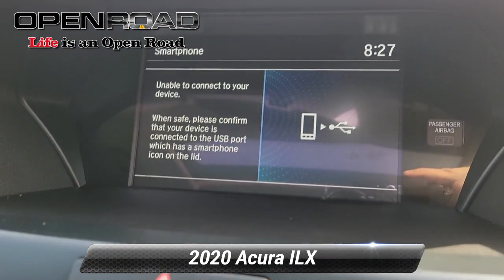Used 2020 Acura ILX w/Premium Pkg, East Brunswick, NJ 47471A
[RLVID:6907:84d5b7853c75e159:7304186b0cea7859:1]